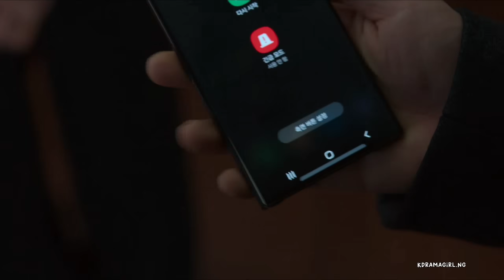Do-Yeong being the BEST DAD to Ye-sol - |Jung sung-il & Oh Ji Yul | The Glory [Eng Sub]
Their relationship was so cute really glad they got their happily ever after